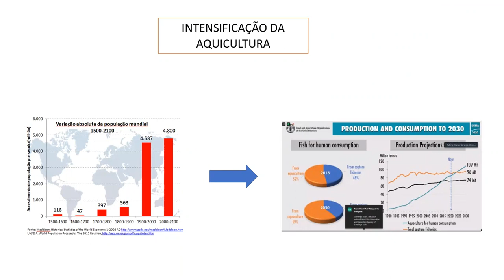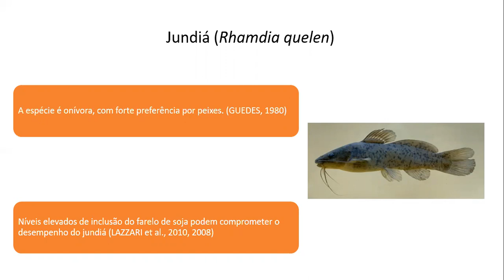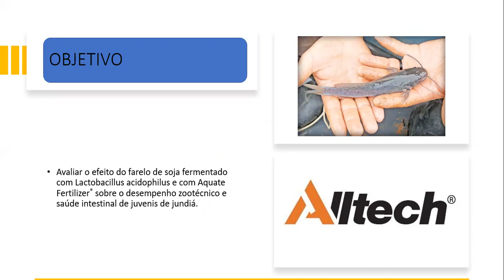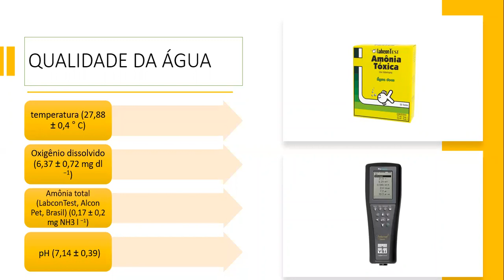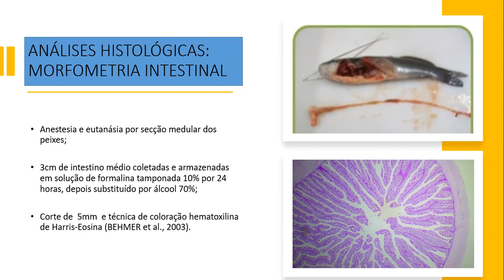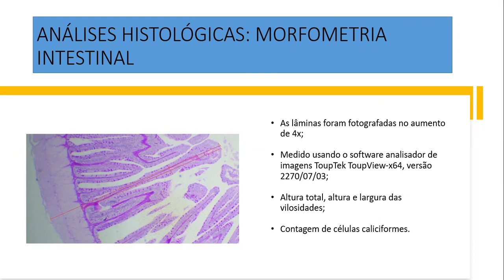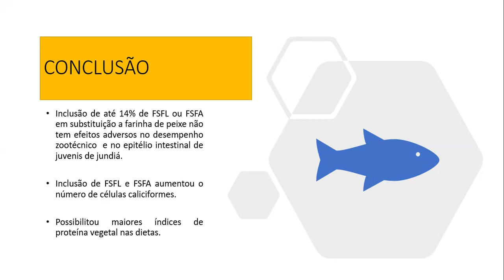31° SIC UDESC - CAV - Rafaela Gomes - PROBIC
"O farelo de soja fermentado substitui parcialmente a farinha de peixe e melhora a saúde intestinal de juvenis de jundiá"
Bolsista do Projeto "Farelo de soja fermentado por Lactobacillus acidophilus como promotor de crescimento e saúde intestinal para juvenis de jundiá
Orientador: Prof. Dr. Thiago El Hadi Perez Fabregat